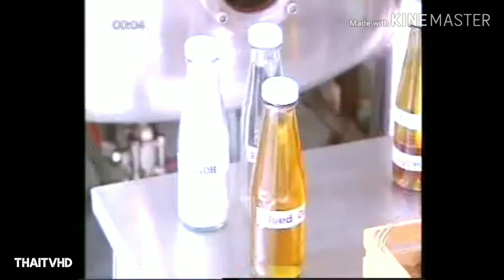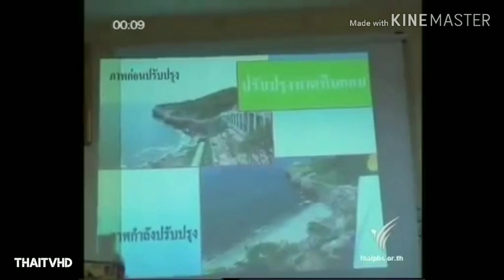ข่าวดึก ทีวีไทย 18.12.2552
Credit : mahhaudj